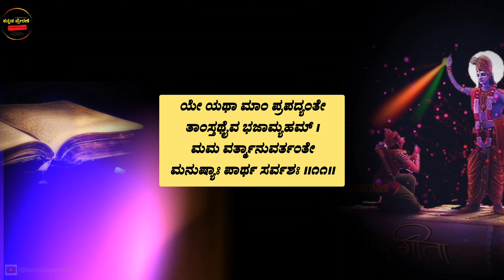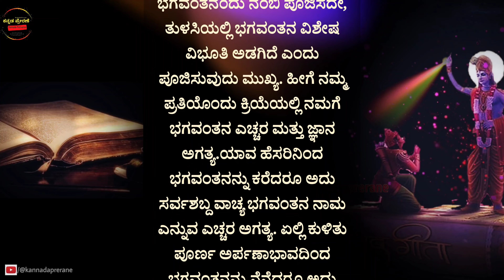Bhagavad gita in kannada Chapter 4 Shloka 11 | ಭಗವದ್ಗೀತೆ ಕನ್ನಡ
Watch Kannada Bhagavad Gita Chapter 4 shloka 11

Chapters:
0:12 shloka
0:28 shloka complete explaination